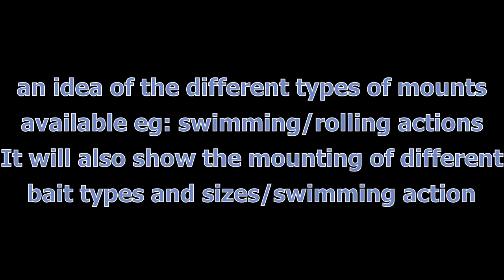Jughead baitmount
Jughead bait mount with joey Mackerel fished about 8 to 10 feet down over 60 feet on water